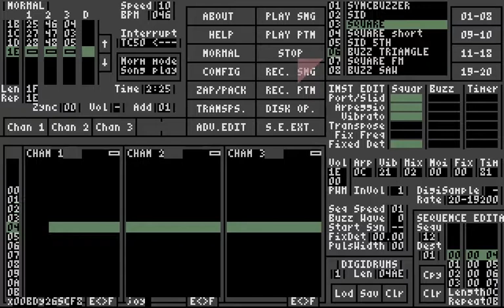🎹 YQN - birthdaYMoodswing // Atari ST // maxYMiser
My YM2149 entry for SillyVenture 2020+1 Summer Edition, rendered on hardware.